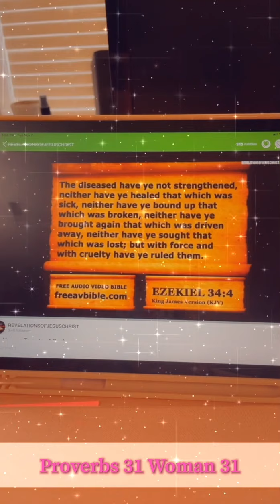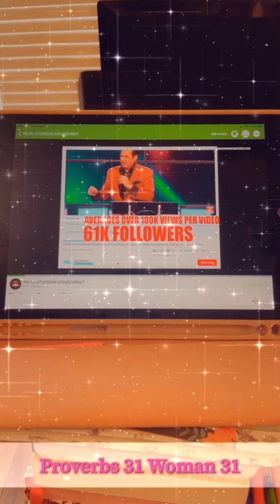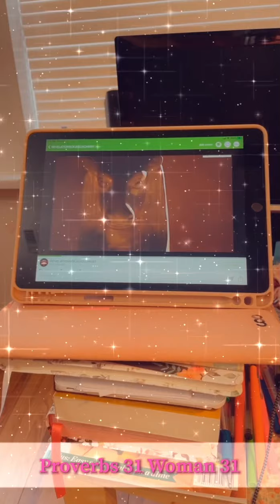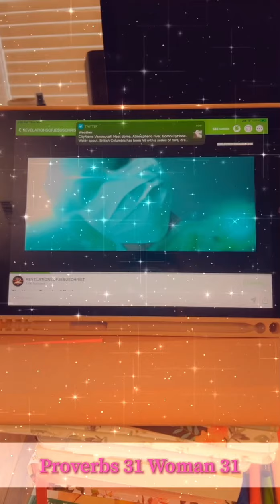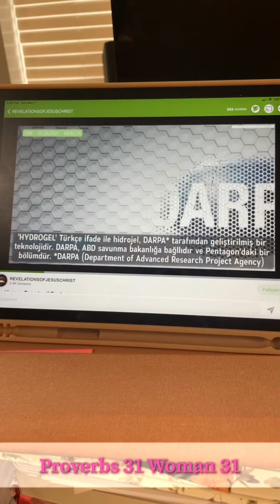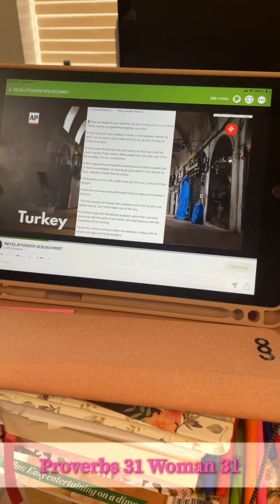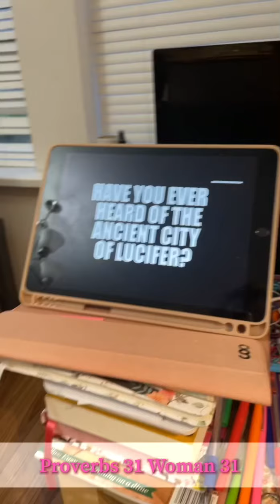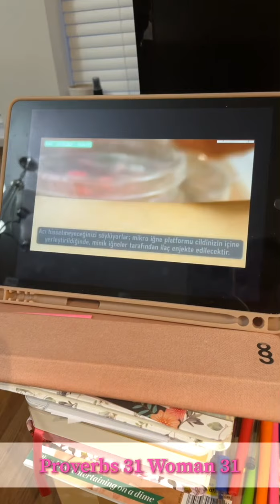Saturday Proverbs 31 Diary Entry 245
Important information.

I published my new episode The Proverbs 31 Woman 31 Podcast, please check it out.

- Stacee Kameya